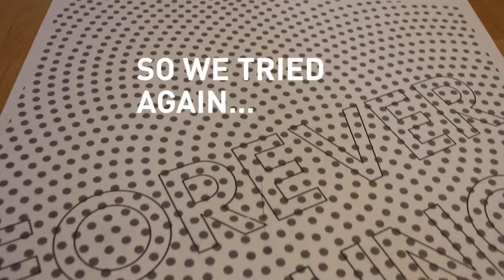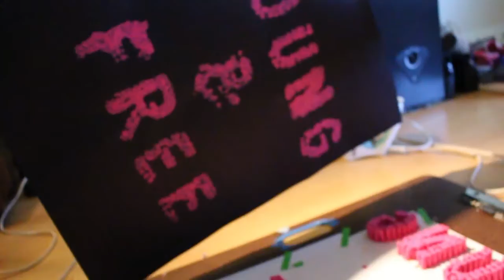Experimental Printing Document_Crayons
Created by Amy Lee and Gloria Kwon